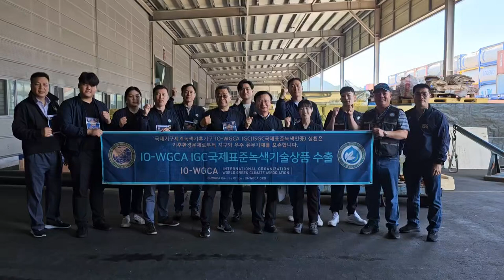국제기구 세계녹색기후기구,IO WGCA./ISGC,IGC. IO-WGCA ISSA. 3차선적 위원급 국제검증,인증 감찰단, 선적 대기중 전체영상1